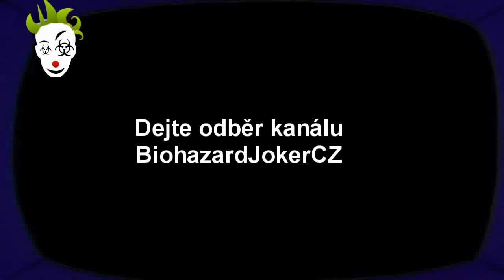Mafia: Paulie's Stories | Part 11 - Cholera Jackson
Jdeme pro ztracené kontakty z Kanady, ale vyzvedne si je před náma někdo jinej. V této misi je nebezpečný bug.